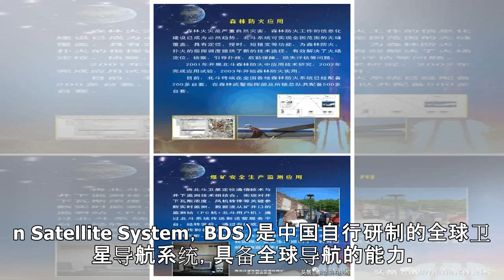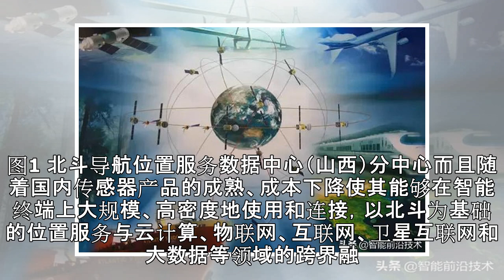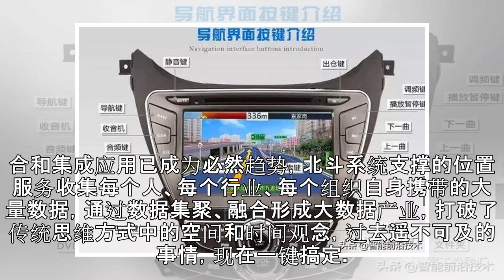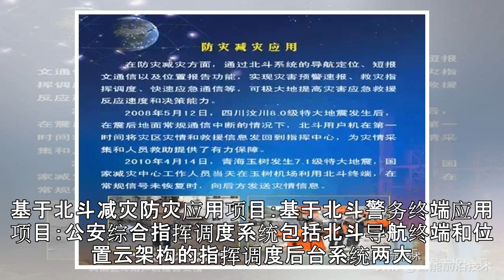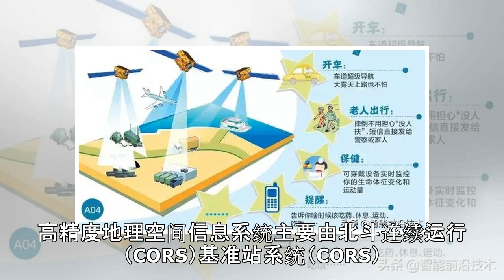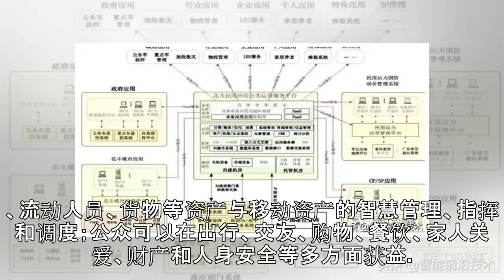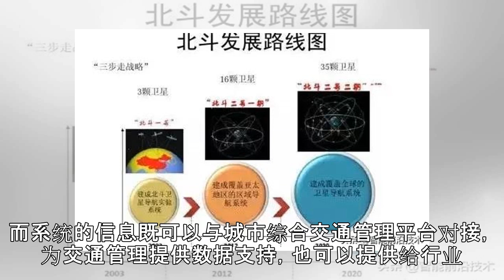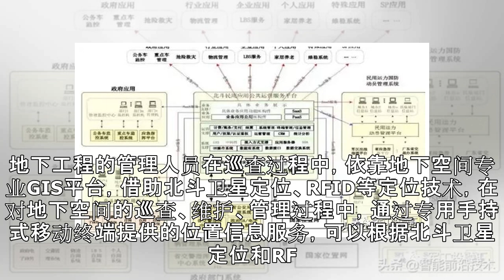北斗导航产业发展现状及趋势